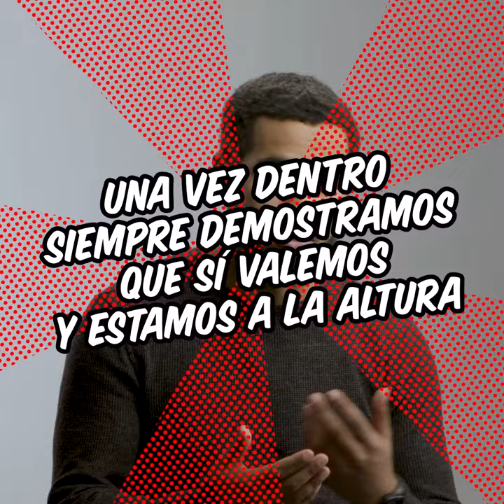Somos GO - Historias Cruzadas | Abdel - AcuaSos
Gema es responsable de recursos humanos en Acuasos y recomienda a todas las empresas a sumarse a las iniciativas de formación y empleo  Somos Go de Cruz Roja y anima a dar una oportunidad a la gente joven. Tras su experiencia, destaca cómo los chicos y chicas que van a trabajar a Acuasos como socorristas siempre demuestran gran preparación y motivación para el puesto.

Entra en somosgo.es y encuentra toda la información acerca de cómo  Cruz Roja puede ayudarte a encontrar a la persona que necesitas para tu empresa o negocio.